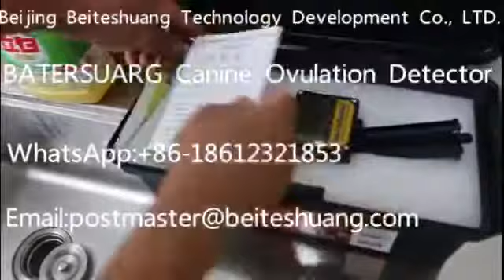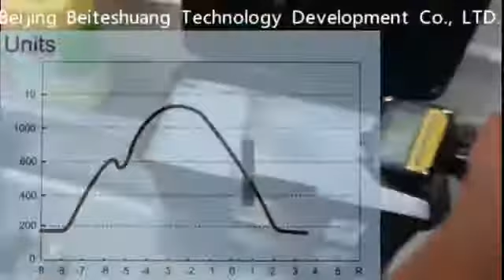Instruction of Ovulation Detector